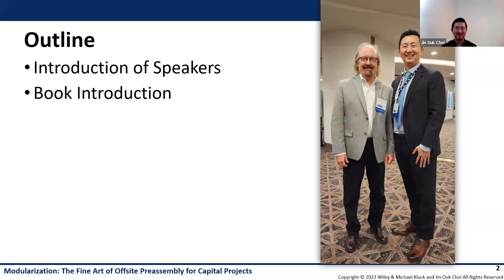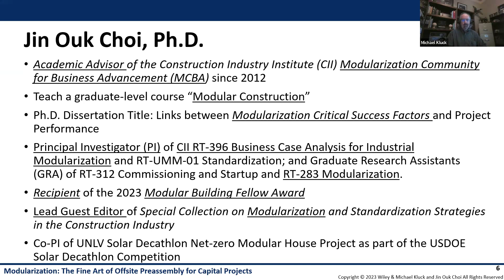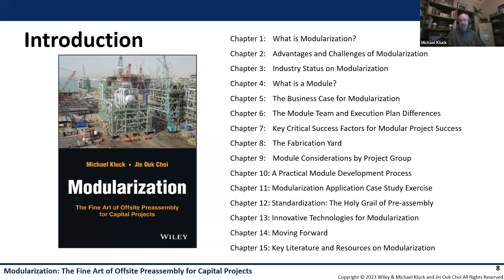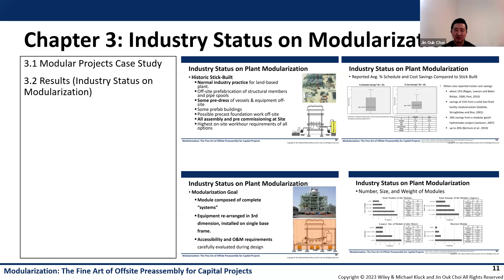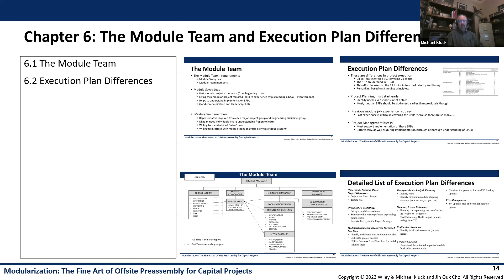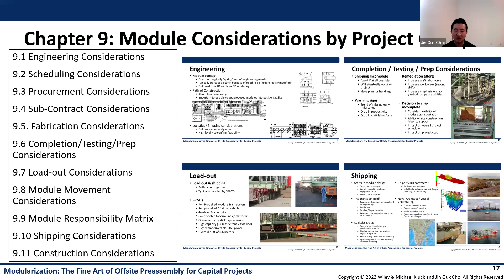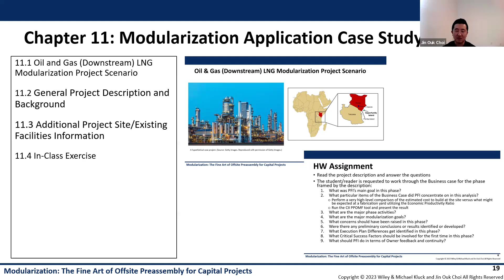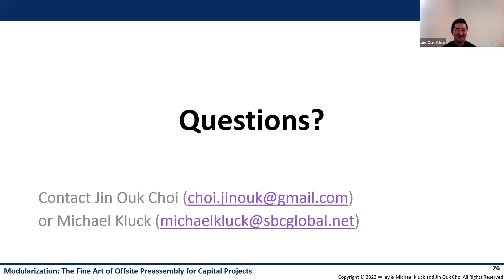Introduction of Book “Modularization: The Fine Art of Offsite Preassembly for Capital Projects”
The co-authors introduce their book, “Modularization: The Fine Art of Offsite Preassembly for Capital Projects.”
This presentation explains the basis for this book and why someone should take the time to read it.

The book Information and Where to Find the Book
Title: Modularization: The Fine Art of Offsite Preassembly for Capital Projects
Authors: Michael Kluck & Jin Ouk Choi
Publisher: Wiley
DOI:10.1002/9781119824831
Hard Copy Published: Feb 2023